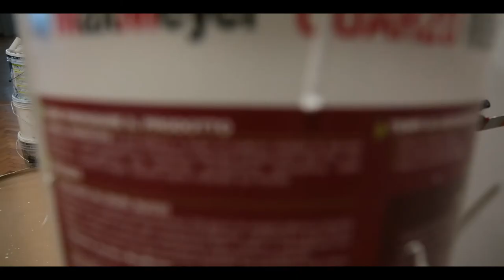Interior Design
"CHANGE / CHANCE" Spray and house painting on wall
3 x 6 m United Ventures Piazza Fontana Milan 2019

This work speaks of change, of how a philosophy, can change society, its mechanisms, economic dynamics and technological and entrepreneurial choices.
The shadow of the word "Change" is transformed into "Chance" giving a positive value to the same, which in the collective imagination instead, represents the absence of light.

Music video by: Little people Basique